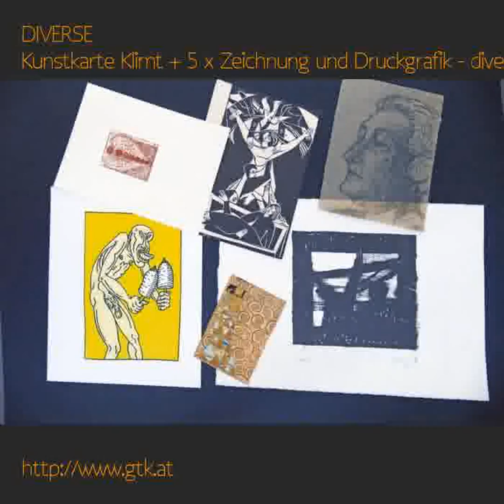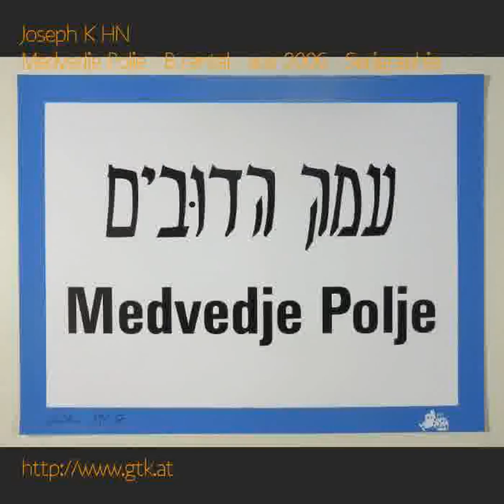alle AUKTIONEN, Ablaufdatum 2017-01-31 - diverse Medien